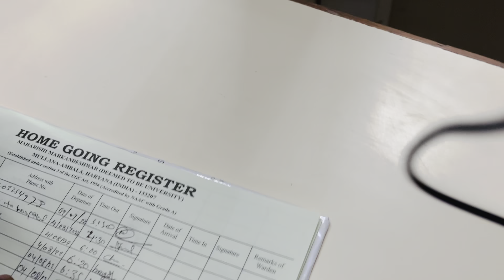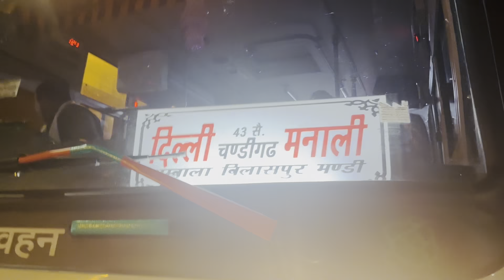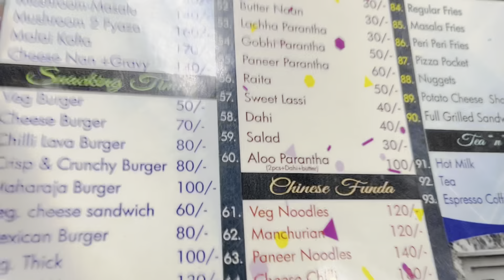mmu university TO shimla☃️|part-1|amabla to shimla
mmu university to shimla vlog
shimla to mmu university